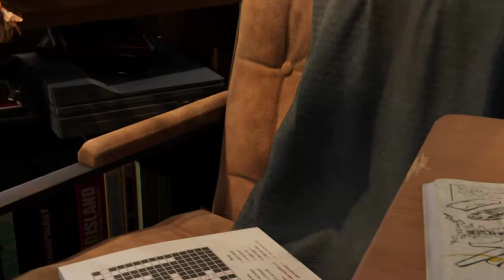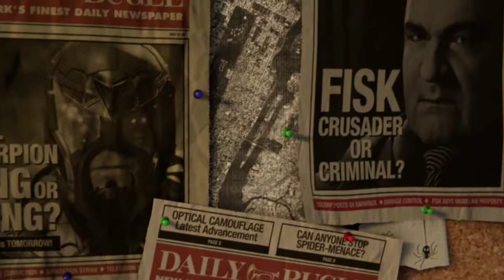Marvel's Spider-Man #01 Der Anfang-Spider Action [HD] Facecam Deutsch German Let´s Play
Marvel's Spider-Man:

Wir schwingen uns durch New York City auf der such nach epischen Abenteuern.
Was wir finden werden?? Seht selbst :-)
Ich wünsche euch ganz viel Spaß und würde mich natürlich
sehr über jede Unterstützung freuen.
Viel Spaß euer Dude Gaming

Marvel und Insomniac Games bringen Ihnen gemeinsam eine brandneue und authentische Spider-Man-Geschichte.
Das ist nicht der Spider-Man, den Sie aus Filmen oder anderen Spielen kennen.
Hier kommt ein erfahrener Peter Parker, der das Verbrechen in New York City auf wahrhaft meisterliche Art bekämpft.
Gleichzeitig versucht er, sein chaotisches Privatleben und seine Karriere
unter einen Hut zu bringen, während das Schicksal von 9 Millionen New Yorkern auf seinen Schultern lastet.

Aktuelles Projekt:

-SPIDER-MAN

Aufnahme Hardware:

                                            2TB SSHD
SSD:                                    250gb ssd Samsung 840
                                             480gb SanDisk Ultra II
Nintendo Switch